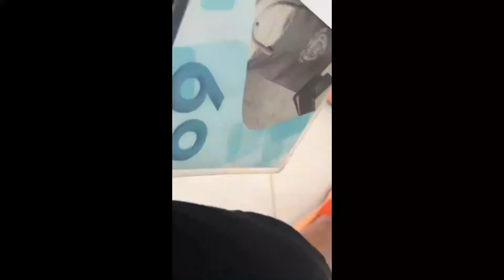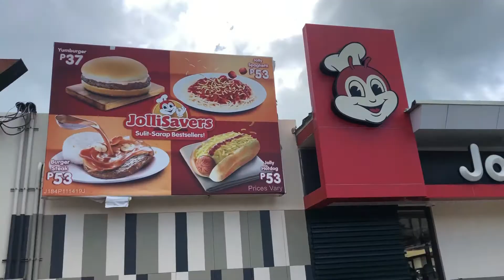COMMUTE SA PANDEMIC DAHIL SA MEETING | BALIK TRABAHO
This was taken last July when the provincial tourism office requested my pressence regarding their project in culture and heritage. The commute was hard but i made it, but i don't want to do it again if another meeting will be called. ANG HIRAP! since the meeting the morning and i have some work to be done at the office, so i have to go back and finish them all.
it was very tiring but i'm glad i did alot of things today.

July, August and September was our admission month for the incoming first year. It was tough since we are used to do a face to face interview with the students and others are unreachable due to their location. But despite of it, we were able to admit THOUSANDS of students in our own college only.
Due to pandemic individuals are not required to show up in person, as long as they have given the right information in their envelop.